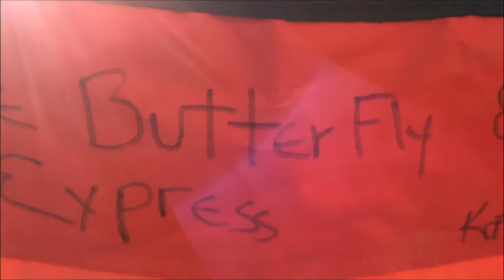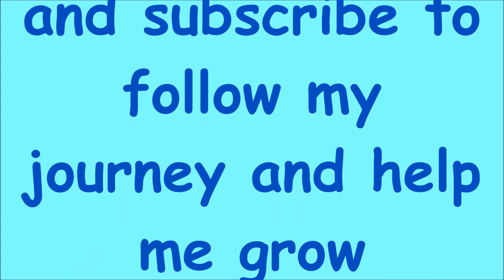Getting Ready For The RTR And The Meaning Behind My Butterfly Cross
I decided to go ahead and get ready to find a campsite at the RTR on Monday because high winds and rain were forecast  for Tuesday.  I didn't want to wait til the last day to go because I was aftaid I wouldn't find a place close enough to easily walk to the seminars.   My knees have been really grouchy lately,  plus I want to make sure I'm not too far away from my bathroom, as there are no port-a-potties at the RTR.  If anyone out there see's me, please stop and say hello!  I'd love to meet you!